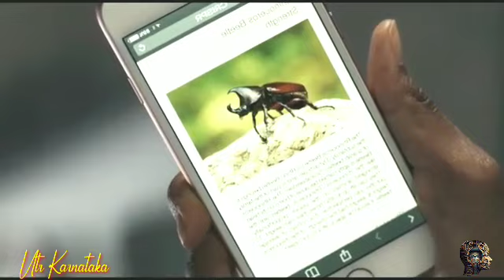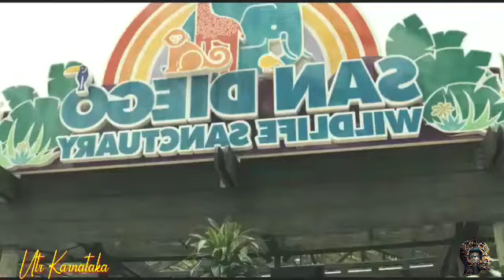Rampage Movie Explained In Kannadda || Movies Explain In Kannada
Description Horror, Thriller & Mystery movies will be Explained & Review in kannada Forth Face kanada fourthfacekannada kannadamovies kannadamovies kannada skin shortvideo love review food recipe kannadanewmovies explainedinkannada newmovie cooking finalerecipe love new video Final recipe english movie explained in kannada Finale recipe movie explained in kannada on 2022 kannada new movies Fourth Faces Kannada This is the channel for kannada audience who missed the best experience of world cinema,only because of the language problem, language is not a problem to watch the world cinema. So here we are to solve the language problem to watch the world cinema...:)) This is our greatest attempt. we going to explain the concept and the story and plots of all language greatest movies, that you couldn't miss. And we are going to do that in short and sweet way. We Explain story in Kannada, and Kannada story Explanation of Hollywood movies and all other language movies, we going to explain the story's in our own way, Hollywood story review, Explanation in Kannada, English movies plot and story telling If u are a Kannada audience who is feeling bad for missing the world movies only because of no dubbing in Kannada. Don't feel bad anymore || Fourth Faces channel is there for you.